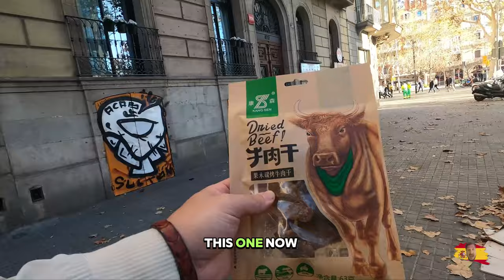Male Cow Meat From An Asian Super Market Barcelona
I am a Funny man Travel vlogger, Traveling all over Europe and soon to be the world, follow me as i visit spain, croatia, malta, italy, bosnia and many more countries this year. this is a cost of living video to show prices and items you can get in barcelona